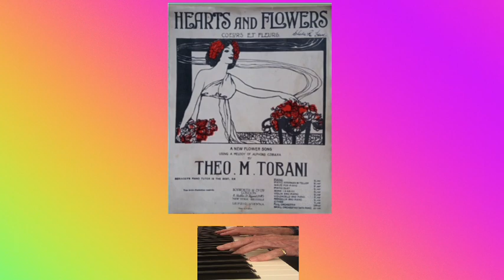Flipping 84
I am 84 today. Here are my birthday thoughts projected in the style of fellow East Londoner and Master of the Monologue, Stanley Holloway. Because he had a hit with 'Our Albert' yarns, people thought he ws a Northerner, but he was born in the same East Ham (now Newham) district as Jimmy Greaves ... 'Boots, Brown Boots, I Ask Yer ' gave a more accurate picture of his true  background. Thank you for the kind birthday wishes.